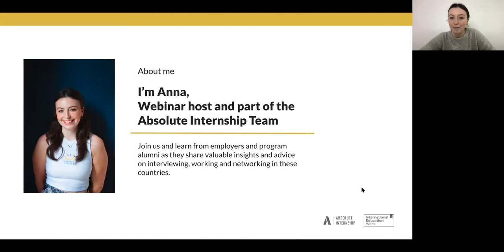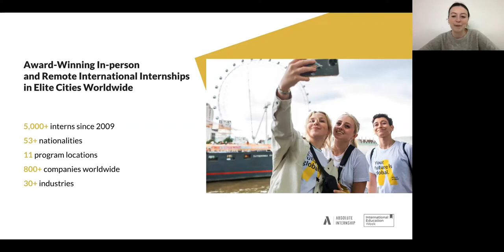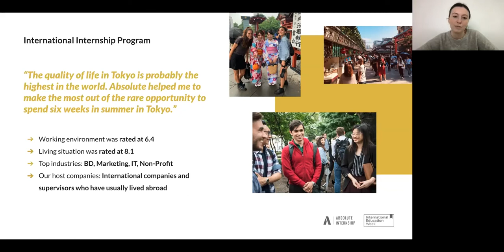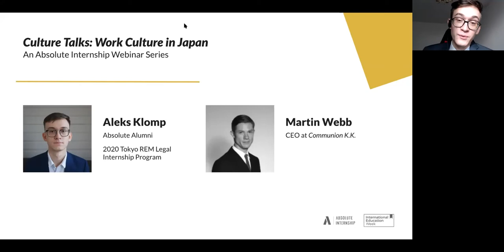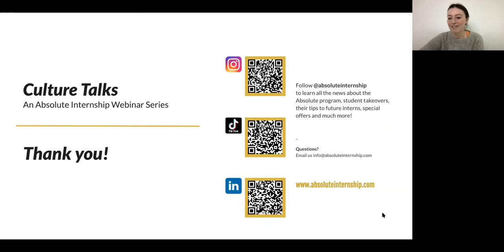After Work Nomikai – Work Culture in Japan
Ready for one of the most different working cultures compared to the West? Learn surprising things about Japanese work culture, how to adapt smoothly as an international intern, what are the top industries in Tokyo and what the interview process is like with an Asian employer. Come ready to fire your questions at the end!

Featuring Communion, a boutique PR & Communications agency who represents companies such as Cartier, New Balance, La Maison du Chocolat, JM Weston and more.

Culture Talks, An Absolute Internship Webinar Series

30 minute free culture talks to celebrate International Education Week! These short sessions are designed to help students dive deeper into the unique working culture in four of our top locations.

Join us and learn from employers and program alumni as they share valuable insights and advice on interviewing, working and networking in these countries.